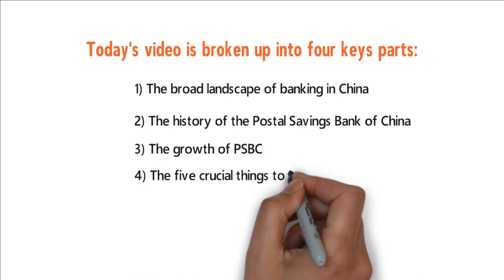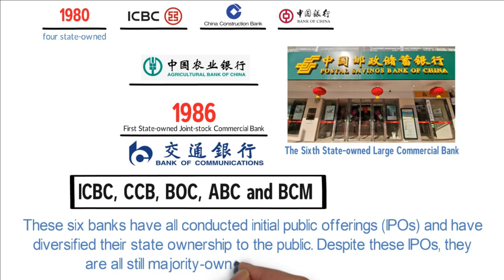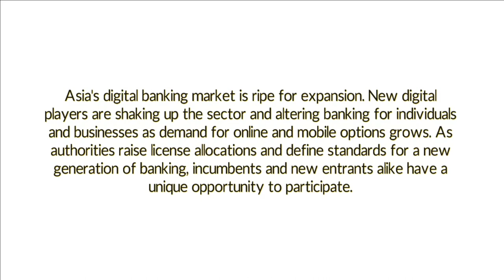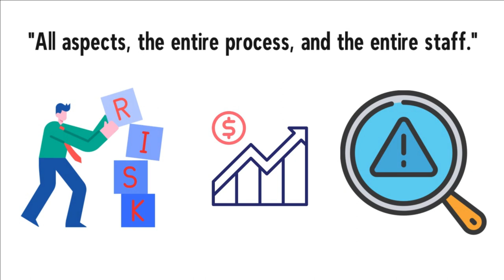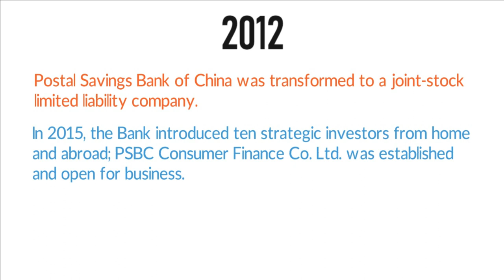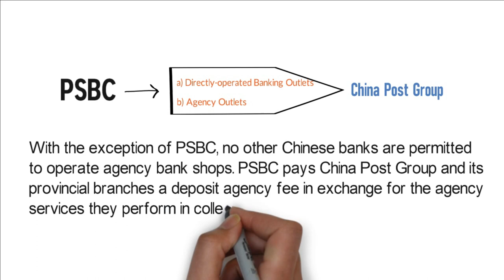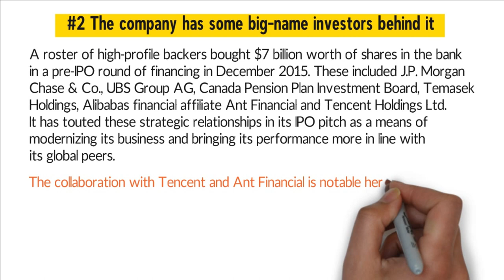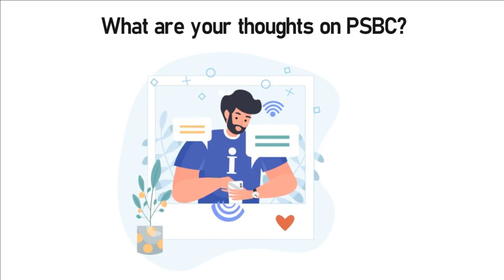Postal Savings Bank of China - Li Lu | Yearly Investor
Li Lu is a well-known value investing guru who has been featured on this channel several times. At the 2019 annual meeting of the Daily Journal Corporation, a Los Angeles publishing and technology firm that Charlie Munger chairs, Munger revealed that he entrusts his fortune to someone other than his Berkshire partner, and that person is Li Lu.

00:00:00 - Introduction
00:02:20 - The Broad Landscape of banking in China
00:10:37 - The History of the Postal Savings Bank of China
00:16:54 - The growth of PSBC
00:22:58 - The Five crucial things to know about China’s Postal Savings Bank
00:28:12 - Time to Invest